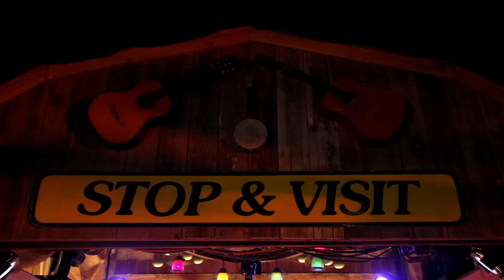Galaxy Barn (S02E05) - Wand - Flying Golem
Galaxy Barn Series - Season 2 - Episode 5

Presenting Wand in this episode of the Pickathon Galaxy Barn.

Check back the 2nd Tuesday of every month for a new Galaxy Barn episode in Season 2 (Nov. 2015 - Feb. 2016)

Filmed in the Galaxy Barn at Pickathon July 31, 2015.

Song: Flying Golem
Record Label: Scepter Records

Producer:  Ryan Stiles
Executive Producer: Zale Schoenborn
Associate Producer: Terry Groves, John MacArthur
Assistant Producer: Stephanie Manzo
Line Producer: Seth Chandler
Production Manager:  Alisha Flaumenbaum, Josh Madera
Legal: Vincent Sliwoski, Harris Moure, PLLC
Director: Dave Slay (Joseph only), Jay Malecki (all others)
Stage Manager: Melissa Walther
Assistant Stage Manager: Jordan Stockton
Editor: Kyle Briggs
Camera Crew: James Dineen, Jamie Michaud, Benjamin Adam, Anthony Scigliano, Brian Peterson, Gabe Herbertson, Grahame Bywater, Drew Williamson, Bryan White
Festival Lighting Director: Daniel Meeker
Stage Lighting Director: Owen Walz
Live Audio Engineer: Gavin Pursinger
Broadcast Mix/Recording Engineer: Collin Hegna
Channels Mix Engineer: Jason Powers